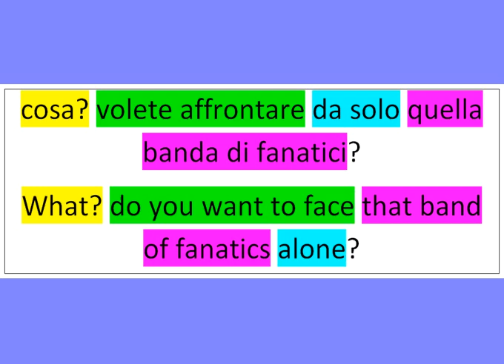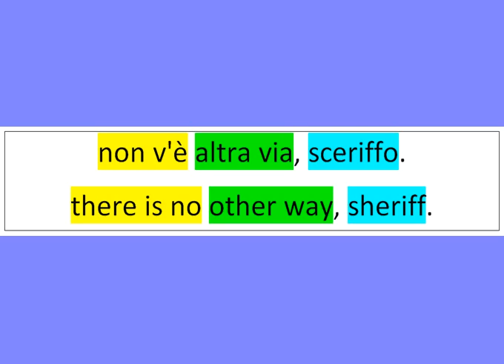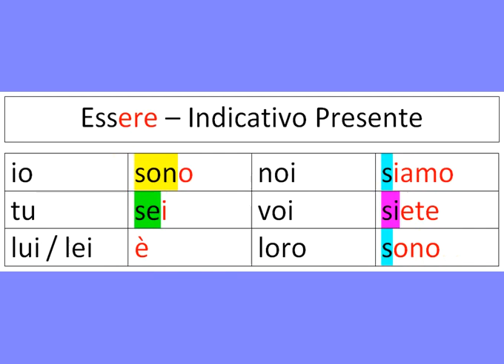Italian From Comics 02